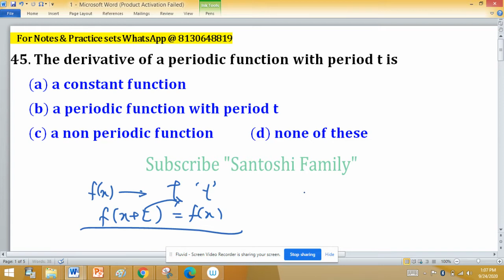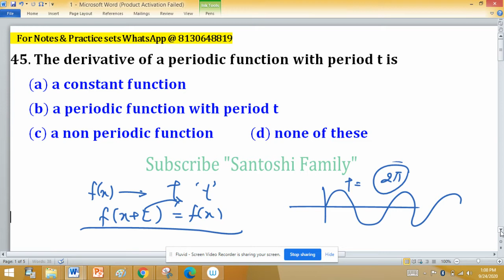derivative of a periodic function is again same period function cucet 2017 real analysis mathematics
Real Analysis: Interior points, limit points, open sets, closed sets, bounded sets, connected sets, compact sets, completeness of R. Power series (of real variable), Taylor's series, radius and interval of convergence, term-wise differentiation and integration of power series.
Sequences and Series of Real Numbers: Sequence of real numbers, convergence of sequences, bounded and monotone sequences, convergence criteria for sequences of real numbers, Cauchy sequences, subsequences, Bolzano-Weierstrass theorem. Series of real numbers, absolute convergence, tests of convergence for series of positive terms — comparison test, ratio test, root test; Leibniz test for convergence of alternating series.
Results on Periodic functions
1.           If f(x)  has fundamental period T,then f(ax)  has period  T/|a| .
2. Linear combination of periodic functions may not be periodic.
 For example:f(x)=cos⁡x,g(x)=cos⁡πx
f(x)  is periodic function with period 2π and g(x)  is periodic function with period 2 but f(x)+g(x)  is not
periodic function.
3. Composition of two non-periodic functions can be periodic.
4.  Composition of two periodic functions can be non-periodic.
5.  Non constant algebraic function can never be periodic.

tag 22082021
CUCET 2017, 45